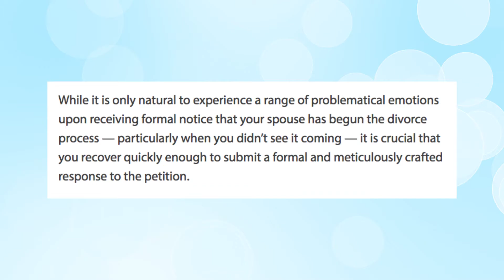Surprised About Divorce Papers - Attorney Bites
Cordell & Cordell attorney Marlana Caruso, out of the Denver office, discusses what to do if you are surprised when you are served divorce papers.